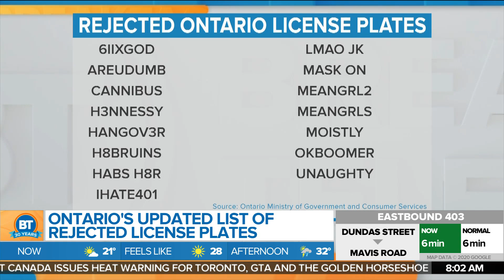Ontario Gov. has come out with a list of rejected license plates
The Ontario Gov. has come out with a list of rejected license plates that they will not allow on cars. We take a look at some from this year including COVID related plates and some other notable mentions.